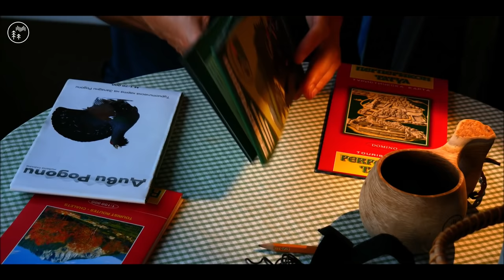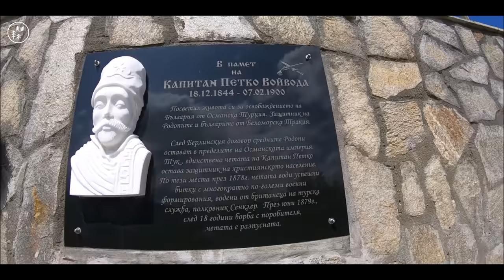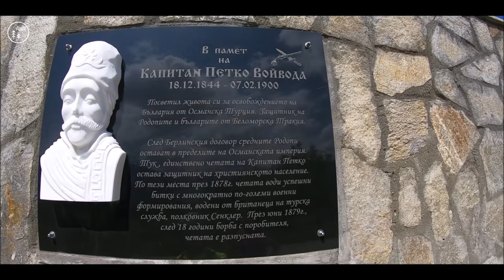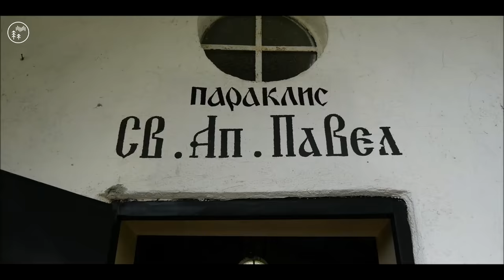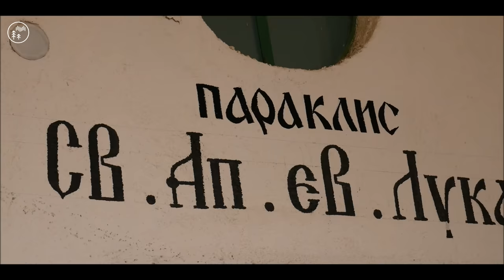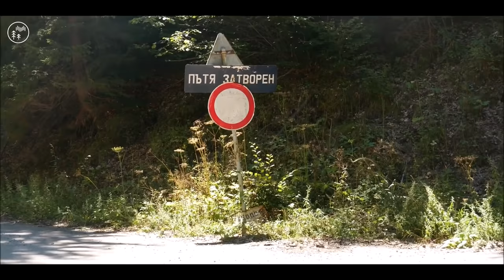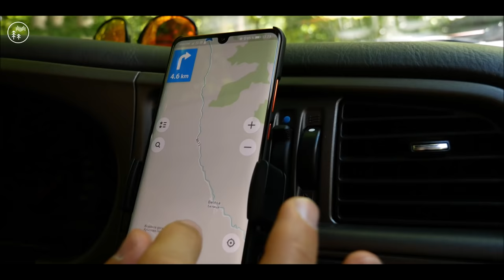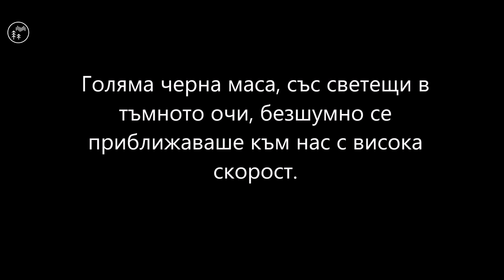В търсене на изоставено родопско село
Обработвайки кадрите от този филм, заснет през лятото на 2020, отново не можех да проумея "как се събра толкова живот в две седмици?". Как при всяко мое приключение, аз го мисля едно, то става друго, а аз накрая съм благодарен, че не е станало по моя начин? Как може едно изоставено село да кипи от живот?

Плануваното вело-пътешествие из Родопите ще промени курса си заради намиране на по-дълбок смисъл. Съдбата ще ни срещне с три борбени души, живеещи в село, което няма да намерите нито на картата, нито в регистрите на РБ. Село, което в миналото е било обитавано от 45 постоянно живееши семейства. В момента там има едно семейство.

Достатъчно странно, но в този филм няма да видите нито един от главните герои, Росен, Румен и Надежда. Нито пък ще разберете къде точно се намира селото (моля ви, не ме питайте). Тези, които силно желаят, ще го намерят. Ако някога навестите тези хора, те най-вероятно ще ви помолят да не ги снимате. Разбира се, с малко нахалство и хитра тактика ще успеете да ги заснемете, но това няма да ви прави чест.

Още по-странно, идеята на филма не е да насочи вниманието ви към село Шипка. Това село е едно от многото имащи сходна съдба. Може би някъде другаде, в някое друго селце, е останал някой, който се нуждае от помощ. Би било хубаво да опитаме да намерим още села, носещи участта на село Шипка.
Ние далеч не сме първите посетители. Всъщност, има репортаж за мястото, който ми даде идеята да посетя мястото

Фотографиите на моята спътница, Надя, може да видите в нейния Инстаграм акаунт

Видът Хомо Сапиенс е оцелял единствено защото започва да живее като общество. Преди години антроположката Маргарет Мийд беше попитана от студентка какво смята за първи признак на цивилизация в една култура, като студентката очаквала Мийд да говори за рибни куки или глинени съдове или камъни за смилане.
Мийд обаче отговаря, че първият признак на цивилизация в древната култура е бедрена кост, която е била счупена и след това зарастнала. И обяснява, че в животинското царство, ако си счупиш крака, умираш. Не можеш да бягаш от опасността, да стигнеш до реката за вода или да ловуваш храна. Вие сте месо за зверовете. Животното трябва да оцелее след счупен крак достатъчно дълго, за да заздравее костта. "Счупена бедрена кост, която е заздравяла, е доказателство, че някой е отделил време да остане с този, който е паднал, вързал е раната, пренесъл е човека на сигурно място и се е погрижил за него.
Да помогнеш на някой друг да премине през трудности е мястото, където започва цивилизацията", каза Мийд.
~ Forbes 2020

Моля, имайте предвид, че при посещенията ни в село Шипка бяхме взели предвид епидемичната ситуация и освен необходимите предпазни мерки, се подложихме и на три PCR теста по време на лятната ни ваканция.

Селска панахида

Умира тихо българското село.
И няма кой за него да заплаче...
Там някъде зад билото изчезват
последните
орачи и сеячи.

А младите, доколкото ги има,
отчаяни, отлитат от гнездата -
висят по гари,
търсят хляб в чужбина,
по чуждите полета са аргати.

Тук къщите сами мълчат по залез,
коминът към земята е наклонен...
И хищни сенки нощем обикалят,
за да откраднат стока или спомен.

И вместо школският звънец да бие,
камбанен звън обажда се несмело...
А ние?
Доколко живи сме и ние?

Какво че в хитър бизнес
ни е провървяло?
Какво че можем чак в Париж да идем?..

Умира тихо нашето начало.
А пък какъв е краят ни,
ще видим.

Авторът на стихотворението е Георги КОНСТАНТИНОВ

Този проект бе възможен благодарение на добрината и бързата реакция на хората дарили вещи за село Шипка, чиито имена или тях самите ще видите във филма.

Три книги за здраве и хранене (на английски), които препоръчвам повече от всяка друга книга за здраве. В amazon.uk: